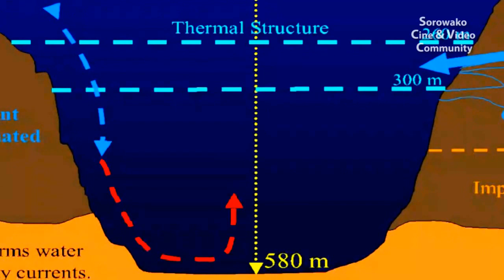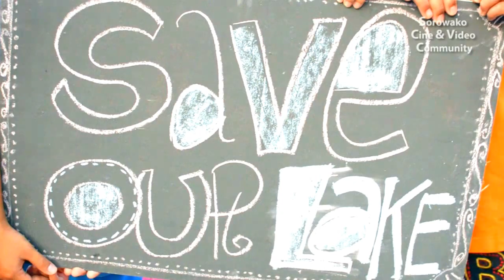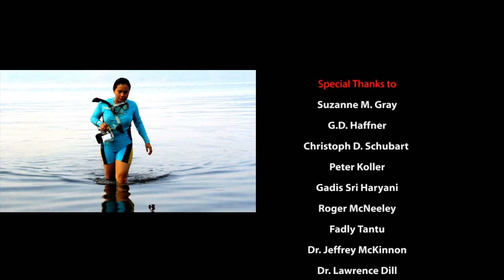Matano, the Ancient Lake in Jeopardy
Are you ready for a journey into the captivating world of Lake Matano? This ancient lake, formed around 4 million years ago by the collision of several big plates, is home to an astonishing array of geological wonders, archaeological relics, breathtaking landscapes, and a diverse range of wildlife.

The ecosystem of Lake Matano is genuinely unique, with species that have evolved over millions of years and cannot be found anywhere else on Earth. From the colourful Opudi fish, who use their stunning appearance to attract their mates, to the elusive Butini fish, which inhabits the deep waters of the Malili Lakes System, this is a world that is unlike any other.

But this incredible ecosystem is under threat. The increasing population and rapid environmental changes are putting the delicate balance of Lake Matano at risk. It's time for action! Let's pledge to save this remarkable place, starting with ourselves. Remember the Native American proverb that reminds us that we do not inherit the earth from our ancestors. We borrow it from our children. Let's work to preserve it for generations to come.